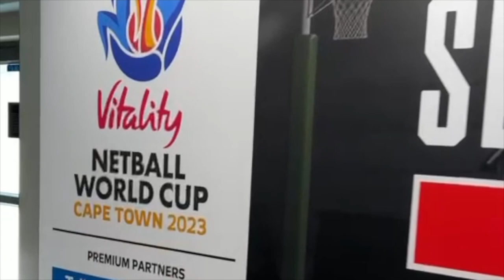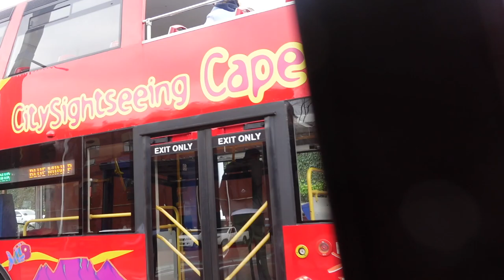Travel Vlog| solo trip| CapeTown Red Bus, Wine tasting , Netball world cup| SOUTH AFRICAN YOUTUBER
Hey Darlings ❤️

Here is a link for the Capetown Red Bus which takes you to GROOT CONSTANTIA for Wine Tasting among other activities.